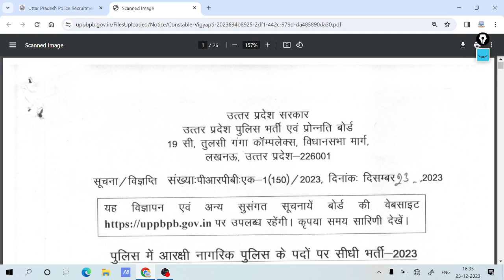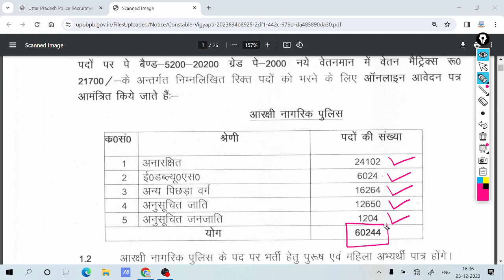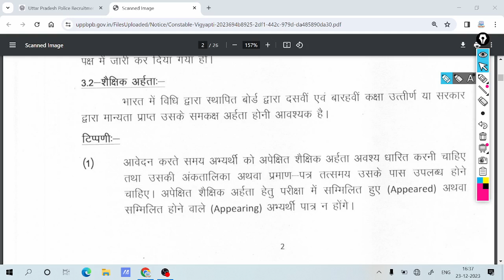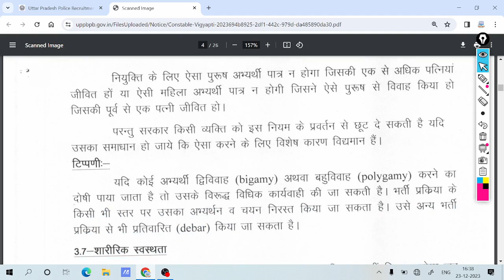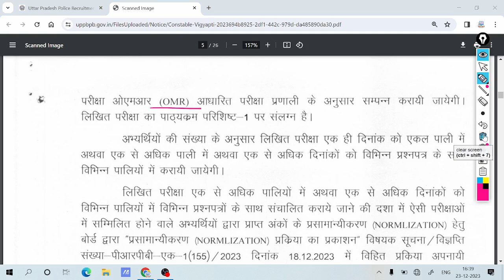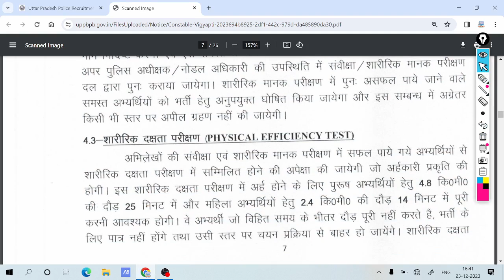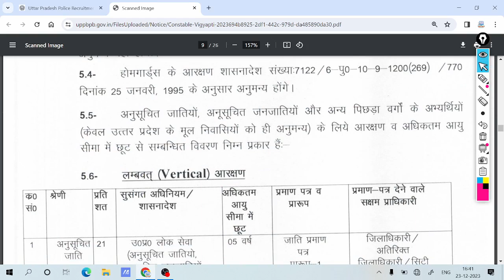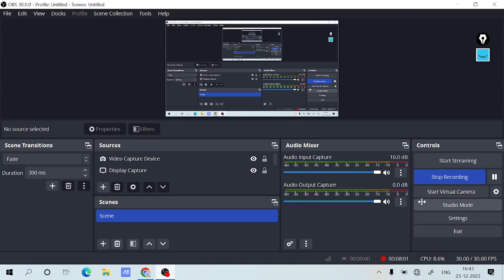UP Police Constable Vacancy 2023 || UP Police Constable Syllabus, Exam Pattern, Qualification